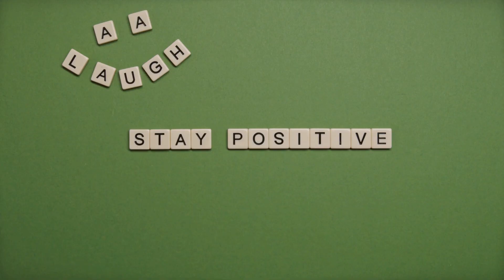Steve Peacock - Who You Are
Who You Are, by Steve Peacock
From the album The Start Of It All

Words and music by Steve Peacock. Performed by Steve Peacock.
Produced by Steve Peacock.
Released by Idaho Lemming Music (ILM010), December 21st, 2022.

Available on all streaming and download services.

LYRICS

When your life feels empty
You're standing alone
There's nobody at your side
You fight on your own
Keep pushing onward
Your colors will show

Just follow your dreams and
Keep chasing the stars
Never give up
Just be who you are

It feels like you're losing
You're hollow and cold
You think that your friends have deserted you
That it's time to fold
Keep driving forward
The truth will be told

The day is here
Your time is coming
The sky is clear
The path is open
Have no fear
The future's certain
And victory is near

You're good as you are
Just stick to your plans and